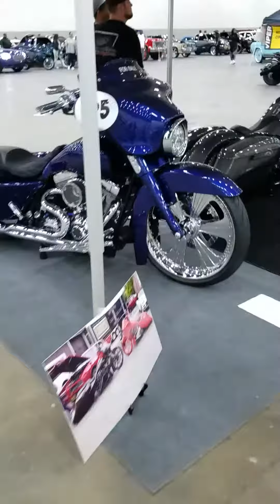3rd annual motor city horsepower car show @ cobo hall pt2